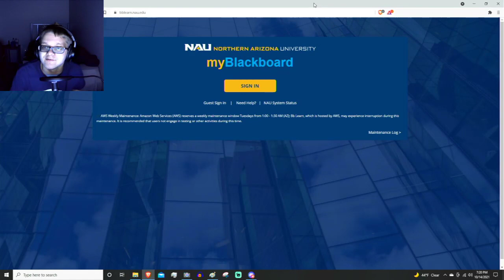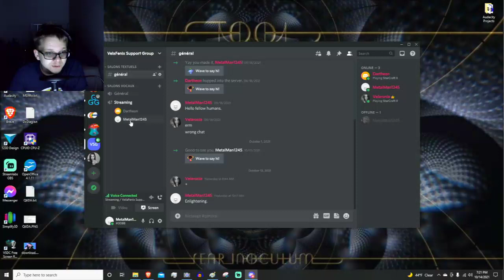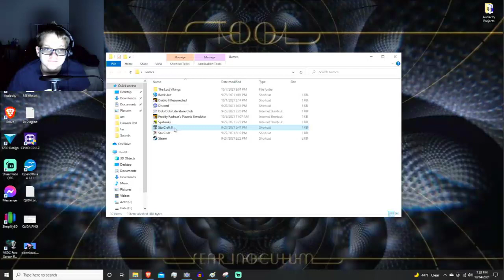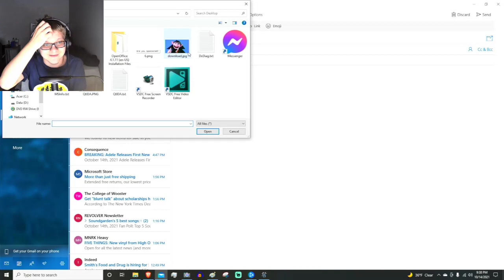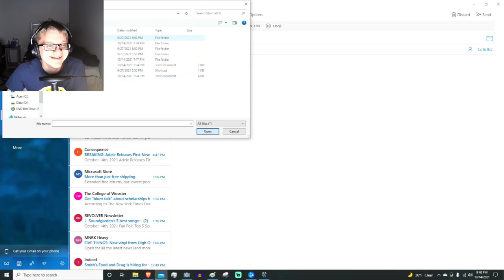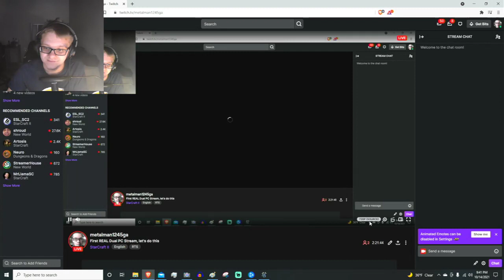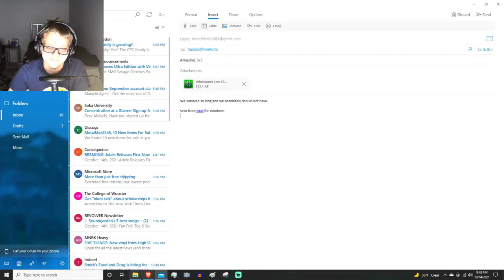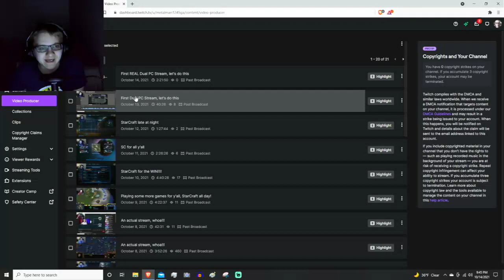10/14/2021 Full Unabridged, Unedited Liverstream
A couple solid losses and some arcade maps with Velaronia and Dartheon, and then the craziest game of 3v3 I have ever seen.